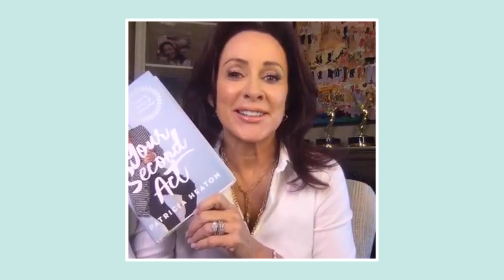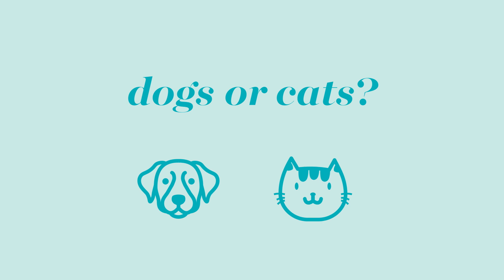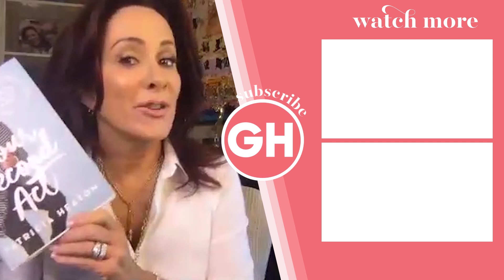Patricia Heaton Answers Our Impossible Questions | Highly Debatable | Good Housekeeping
Patricia Heaton shares her opinions on the best holiday, shoes in the house and even what she'd do with the empty bedrooms in her home now that her sons have flown the coop. Make sure to check out Patricia's new book "Your Second Act: Inspiring Stories of Reinvention" available now!